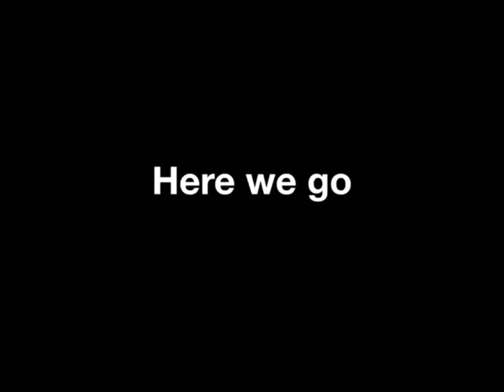Deluxe digital studios dvcc macrovision ritek digital studios logo history